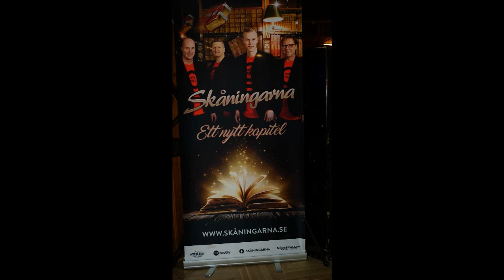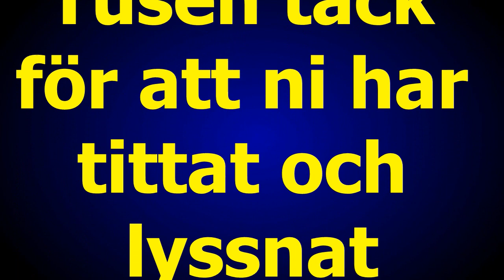Söndags dans i Bjärnums Folkpark 3 mars 2019 musik Skåningarna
Producerat för Folkparken i Bjärnum
Musik Skåningarna
Foto G Månsson
Regi 52fritte